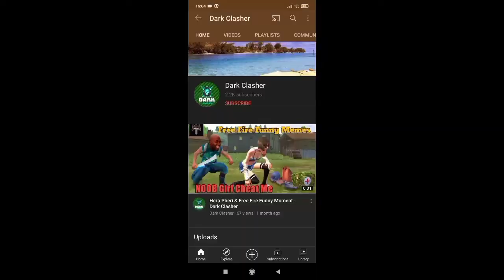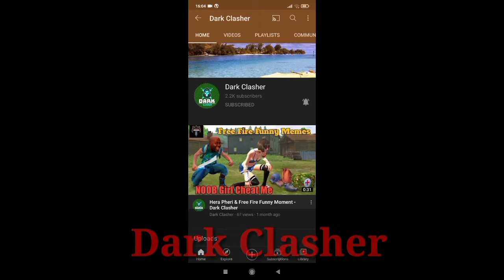Killing Montage of free fire Op Gameplay and Most watched video - Dark Clasher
Hi Guys .

It's me Dark Clasher YouTube Channel . This is the official gaming channel . in this channel l am play the famous game and their funny moment is upload . .

In this channel l am play
Clash of clan
Pubg  mobile
Among us
Real Cricket
BB racing  .. and so on play

All playlist are in below

At last .